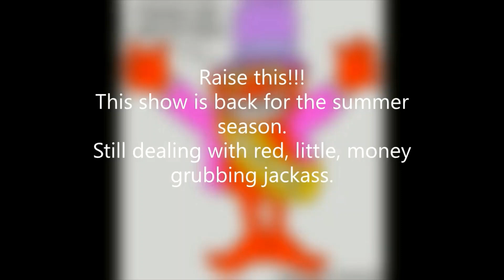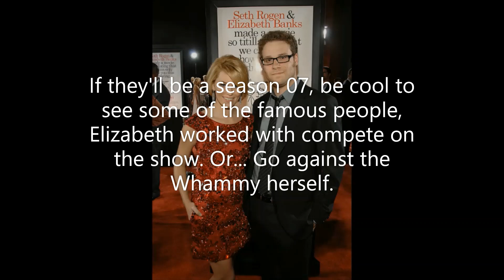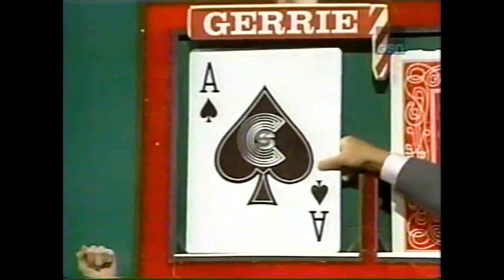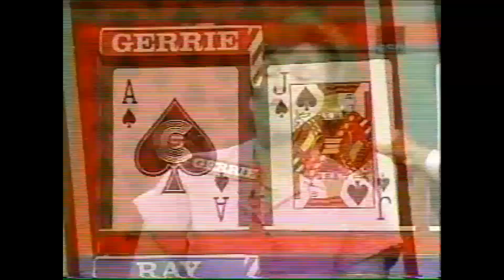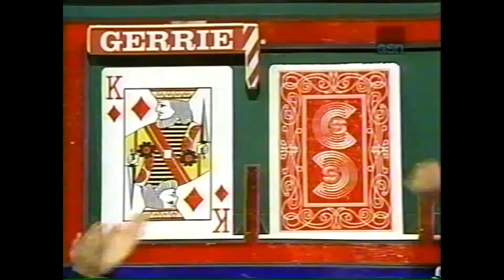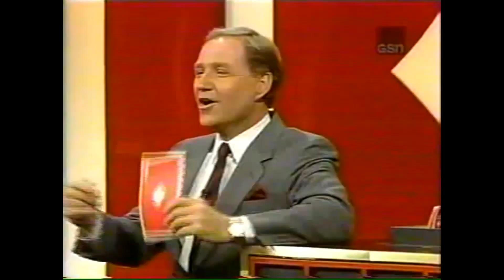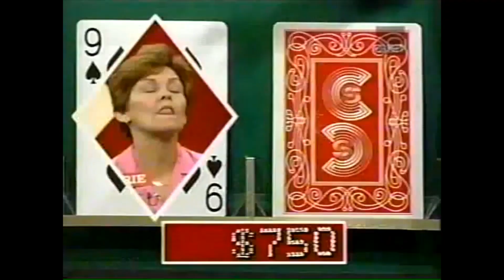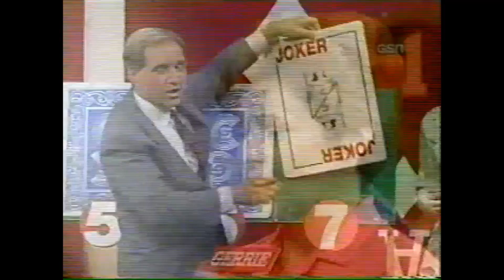Card Sharks [Rafferty] - Gerrie VS. Ray (1987)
I think Bill came along, after his version of Blockbusters got cancelled, back in late 1986. What happen with Bob Eubanks?

2024 - Continuing to strive for more fun & less TROLLS to deal with; plus more female viewers & tributes to show.